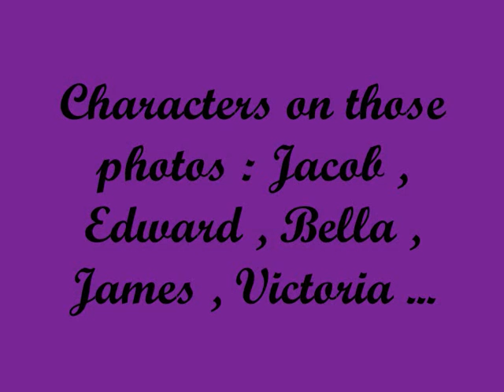Twilight - Empire Photoshoot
Great photos of the cast: Edward, Bella, Jacob, James, Victoria... - Empire Photoshoot
Thank you for watcing,.,, I wish you all enjoyed it!!!
I really love reading your comments!